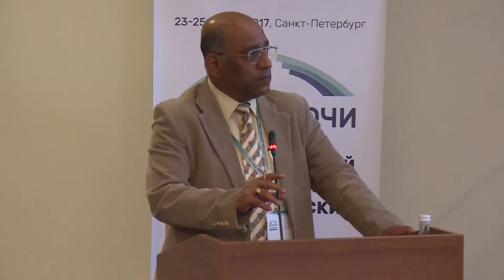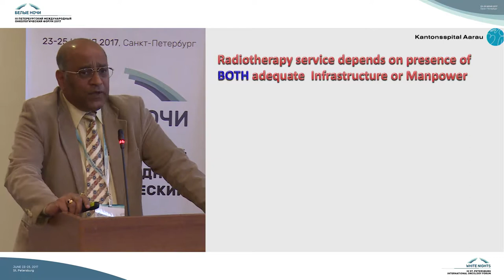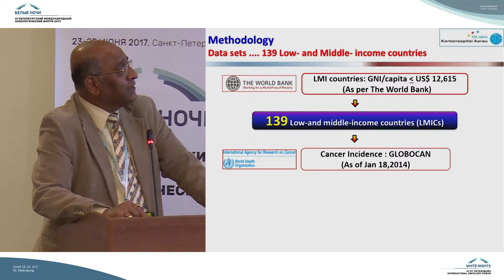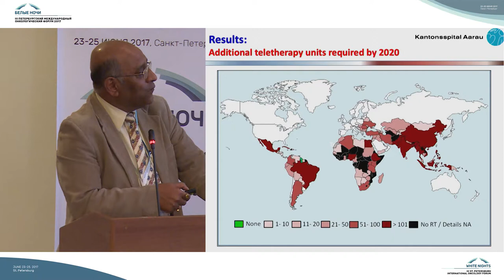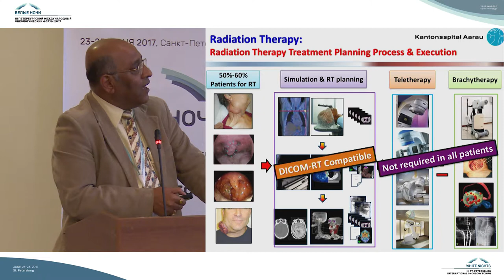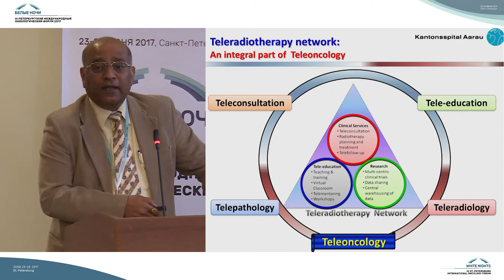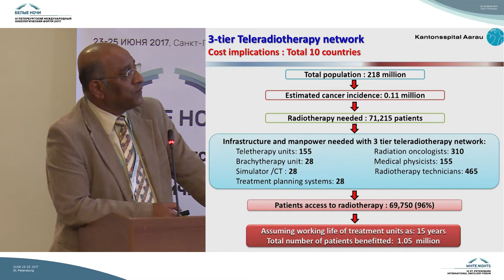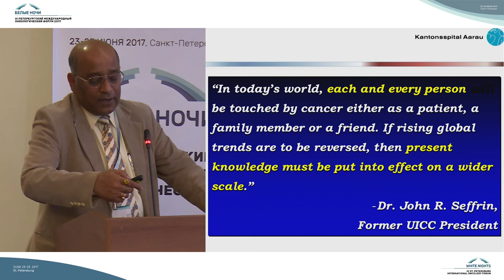Three pillars for the future of Radiation Oncology Departments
Stephan Bodis (Цюрих, Швейцария)

Three pillars for the future of Radiation Oncology Departments: Patient friendly, high quality, multidisciplinary

Международная радиоонкологическая сессия